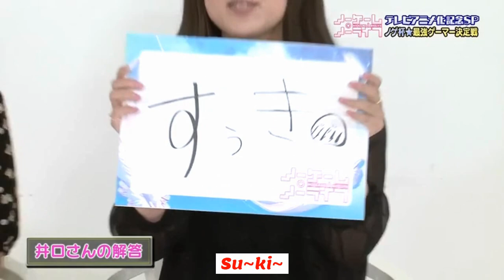Iguchi Yuka: I really like Matsuoka Yoshitsugu (Part 3) ~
I would say don't bully Tsugutsugu but at the same time I'm laughing while watching videos of him getting bullied so...

Seiyuu: Iguchi Yuka
              Matsuoka Yoshitsugu
              Kayano Ai
              Hikasa Yoko